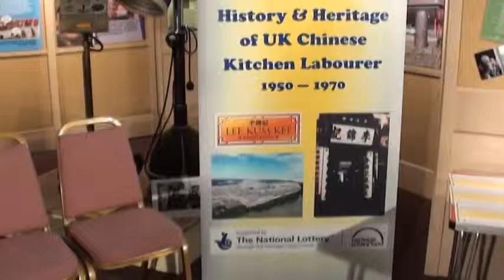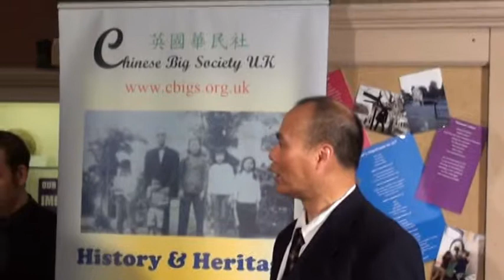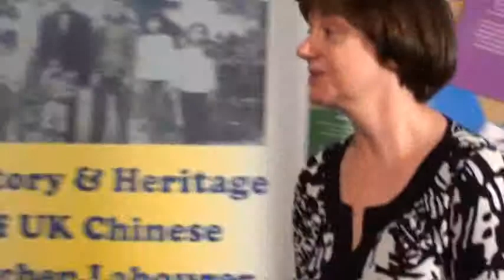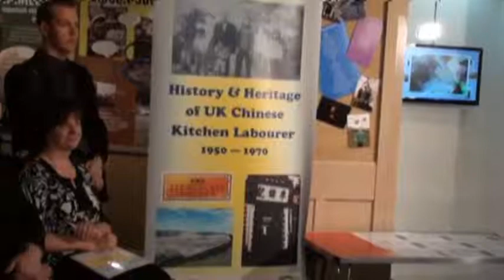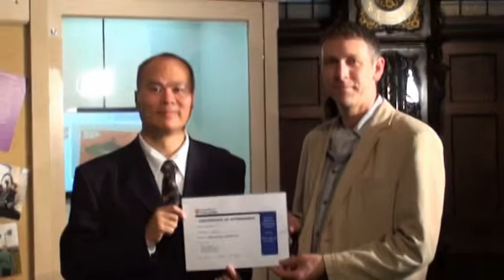Ribbon Cutting & Certificate Presentation Ceremony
The Ribbon Cutting & Certificate Ceremony at Chesterfield Museum & Art Gallery on 21 May 2013 for the 'History & Heritage of UK Chinese Kitchen Labourer 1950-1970' Project organised by the Chinese Big Society UK supported by the Heritage Lottery Fund.